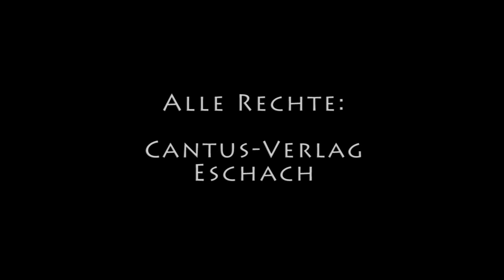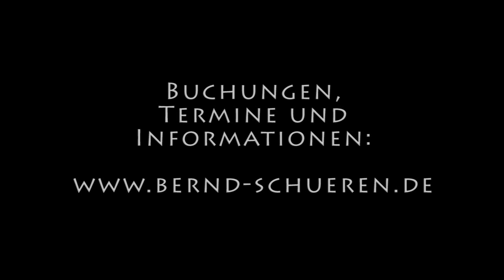Comeback für Noah / Bernd Schüren / Der Trailer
Früher war Noah mal ein richtiger Held, gewissermaßen der Strahlemann auf der Arche. Aber das ist nun schon ein paar Tage her.

Was macht der Held, wenn sein Ruhm verblasst ist? Er leidet am braven, spießbürgerlichen Alltag, dessen emotionale Höhepunkte die zu nichts führenden Kabbeleien mit seiner Ehefrau sind. Es bleibt die Flucht in den Rotweinrausch, ins warme Badewasser - und in sein "Refugium", in dem er sich immer wieder am Anblick seiner „Kleinen“ erfreut. Blumig schwadroniert Noah über die tollen Zeiten der Sintflut und kann verblüffende Details berichten, die weiß Gott längst nicht alle in der Bibel stehen.

Vor allem aber arbeitet Noah an einem fulminanten Comeback: "Ich will endlich wieder am großen Rad drehen! Ich will Wasser, ich will Gischt! Leben, zeig` Dich!!"

In der Inszenierung von Stefan Filipiak spielt Bernd Schueren. Termine und Infos zur Buchung finden Sie

Alle Rechte: Cantus-Theaterverlag / Eschach